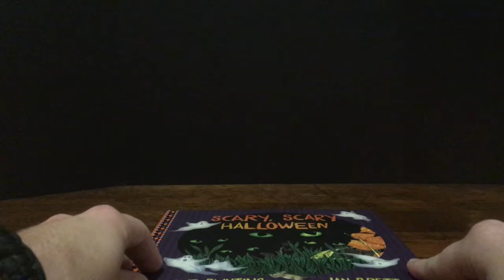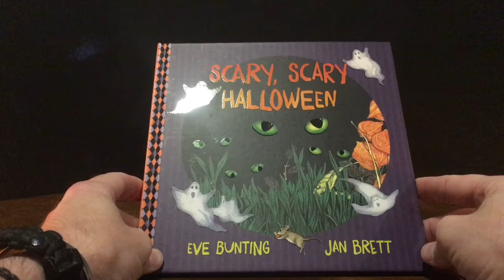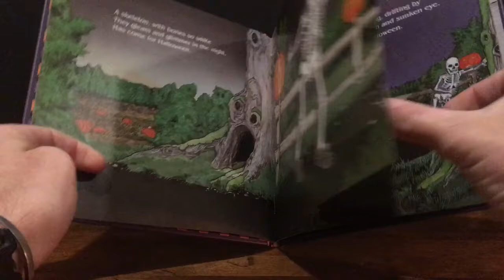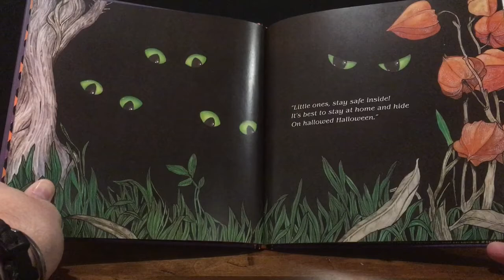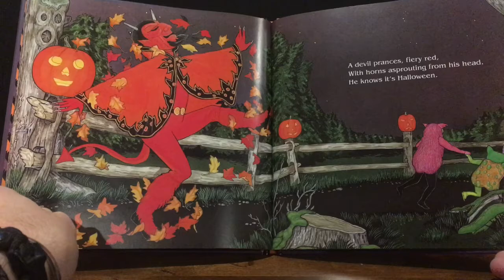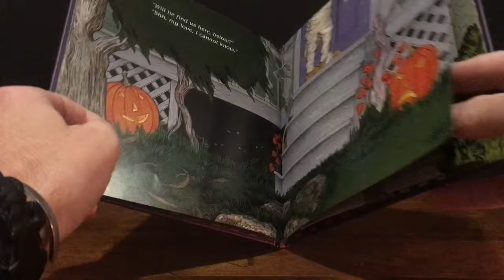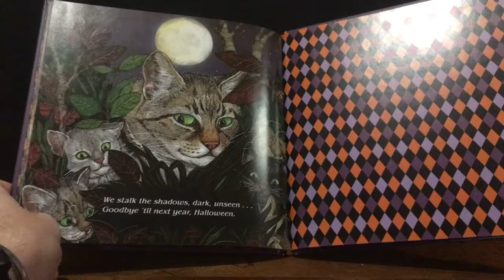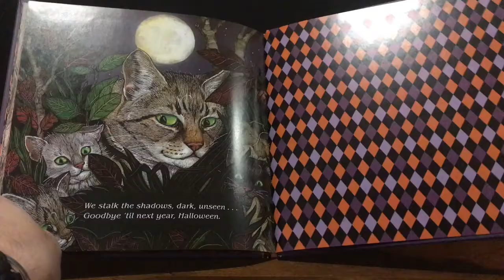Scary, Scary Halloween (Creepy Readings - Written For Kids)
This is a narration of “Scary, Scary Halloween”. It was one of my favorite books as a kid and frankly, still is. It is by Eve Bunting and Jan Brett. I love the spooky illustrations and ghostly faces hidden everywhere on each page. The story is short and simple, but gives a perfect picture of a Halloween night and gives similar vibes of Autumn and nostalgia.
I hope you are having a nice Fall and have a safe and happy Halloween!

“Scary, Scary Halloween” by Eve Bunting and Jan Brett can be found and purchased wherever books are sold.